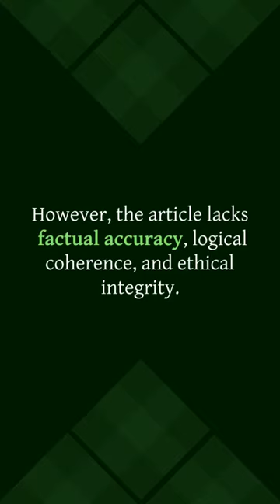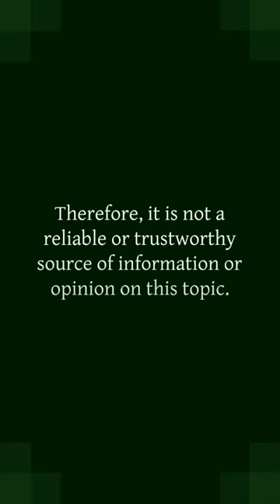Maori Default To Their Biggest Tricks To Stop The Act Party Referendum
Maori Default To Their Biggest Tricks To Stop The Act Party Referendum : Threats, Bullying, And Intimidation by Julian Batchelor | Oct 25, 2023 | Blog | 0 comments
Mōrena koutou,
The Māori Green Lantern hopes that you are having a good Thursday, whereever you may be in Aotearoa or around the world. To start today, let us take a looksy at Julian Batchelor (again).
Julian Batchelor has posted to his website today, an article titled "Maori Default To Their Biggest Tricks To Stop The Act Party Referendum : Threats, Bullying, And Intimidation". It was posted on his website [Stop Co-Governance](^1^) on Oct 25, 2023. The article claims that Māori groups and politicians are using unfair tactics to prevent a referendum on Māori wards, which Batchelor opposes as a form of co-governance. The article also accuses the Labour government of being biased towards Māori interests and undermining democracy.
Strengths
The main strength of the article is that it expresses a clear and consistent point of view, which may appeal to some readers who share Batchelor's perspective.
Weaknesses
However, the main weakness of the article is that it lacks factual accuracy, logical coherence, and ethical integrity. The article makes several false or misleading statements, such as:
- Claiming that Māori wards are a form of co-governance, when they are actually a form of electoral representation that allows voters on the Māori roll to elect councillors to represent their interests. Co-governance is a different concept that involves shared decision-making between Māori and non-Māori on specific issues or areas of mutual interest²³.
- Claiming that Māori wards are undemocratic, when they are actually based on the same principle as the Māori seats in Parliament, which have been part of New Zealand's electoral system since 1867⁴. Māori wards do not give Māori voters more than one vote, nor do they exclude non-Māori from participating in local government⁵⁶.
- Claiming that Māori wards are racist, when they are actually a response to the historical and ongoing under-representation of Māori in local government, which affects their ability to have a voice and influence on matters that affect them⁷⁸. Māori wards are not based on biological or cultural superiority, but on recognition of diversity and partnership under Te Tiriti o Waitangi⁹ [^10^].
- Claiming that Māori groups and politicians are using threats, bullying, and intimidation to stop a referendum on Māori wards, when there is no evidence of such behaviour. On the contrary, there is evidence of Batchelor and his supporters using aggressive and abusive language towards Māori and those who support Māori wards¹¹¹². Furthermore, the government's decision to remove the provision for binding polls on Māori wards was based on consultation and evidence that showed that such polls were unfair and discriminatory¹³¹⁴.
Julian also uses emotional and inflammatory language, such as "war", "tricks", "threats", "bullying", "intimidation", "apartheid", "separatism", "racism", "evil", and "hell". These words are intended to provoke fear and anger in the readers, rather than inform them or persuade them with reason. The article also appeals to religious authority and morality, such as quoting the Bible and calling for prayer. These appeals may alienate or offend readers who do not share Batchelor's faith or values.
Julian does not acknowledge any strengths or weaknesses of its own position, nor does it consider any alternative or opposing views. The article does not engage with any of the arguments or evidence in favour of Māori wards, nor does it address any of the criticisms or questions raised by its opponents. The article presents a one-sided and biased view of the issue, which does not reflect the complexity and diversity of opinions and perspectives in New Zealand society.
The information provided in the article is not up to date or relevant. The article refers to outdated laws and processes that have been changed by the government in 2021 and 2022¹³¹⁴. The article also ignores or dismisses the current context and trends of increasing Māori representation and participation in local government . The article does not acknowledge or address any of the benefits or challenges of Māori wards for local communities and democracy.
Feedback
The feedback provided in this critique is respectful and constructive. It does not attack or insult Batchelor or his supporters personally, but focuses on evaluating his arguments and evidence. It does not use emotional or inflammatory language, but uses facts and logic to support its claims. It also acknowledges both the strengths and weaknesses of Batchelor's article, as well as providing some suggestions for improvement.